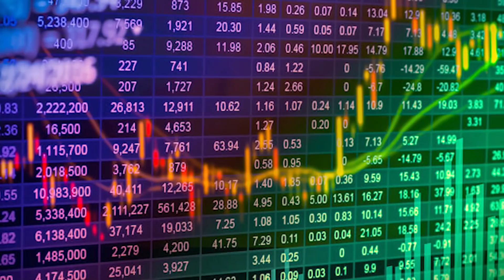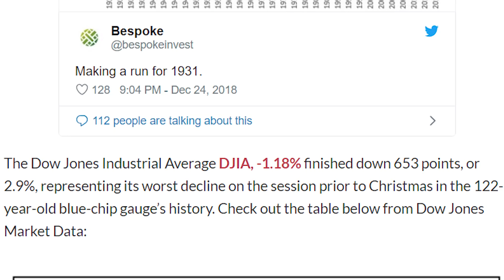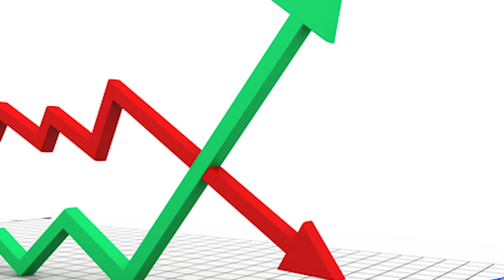REAL ESTATE VS STOCK INVESTING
Why Investing in Real Estate is WAY better than the Stock Market. REAL ESTATE VS STOCK INVESTING EXPLAINED! Understand why real Estate investing is the BEST way to invest your money!

REAL ESTATE VS STOCK INVESTING (The best way to invest your money)

When I started investing I felt tossed around by all of the different opinions and perspectives on the best place to invest my money. Their was real estate vs stock investing, real estate or mutual funds, bonds, ira’s, 401k’s, and dozens of other options. After lots of confusion, some good books, and a great mentor, I found that real estate investing was the very best option for me. In this video I dive into the specific pros and cons of investing in real estate vs stock market investing. Listed below are what I believe to be the 10 biggest reasons you should choose real estate investing when comparing real estate vs stock investing, or real estate vs mutual funds.

(real estate vs stock market investing)

1. Drastic and immediate change
2. Consistent cashflow
3. less speculation
4. real estate can be leveraged
5. real estate provides multiple income sources
6. tax benefits
7. principle pay down
8. The real estate market always makes you happy, never sad
9. you actually own something that always has value
10. you own something that always give value to other people